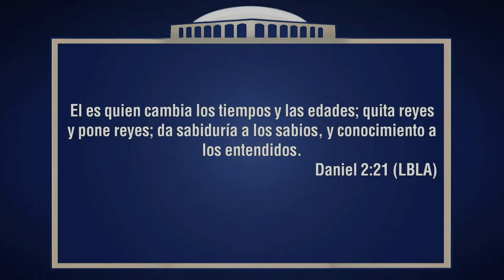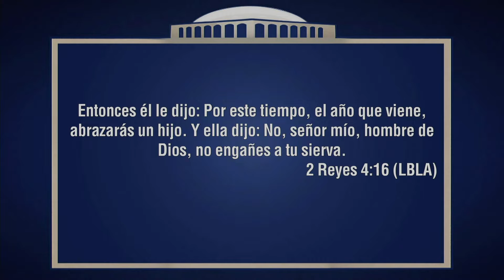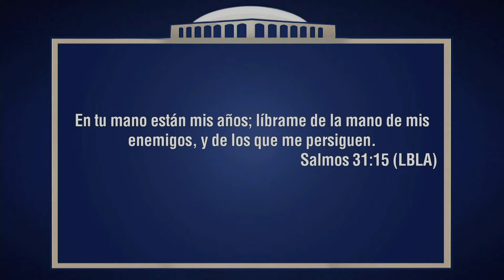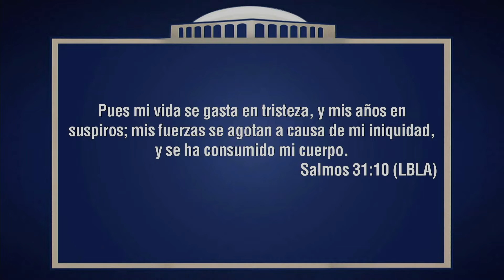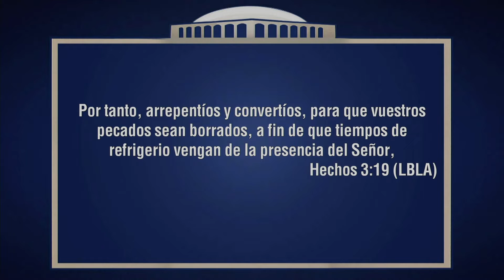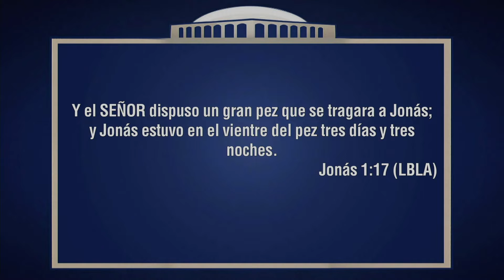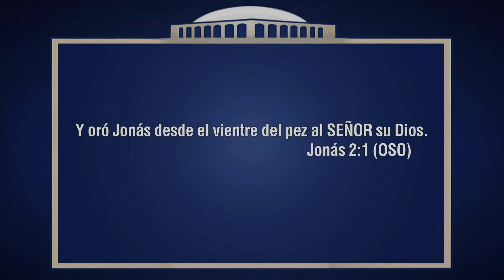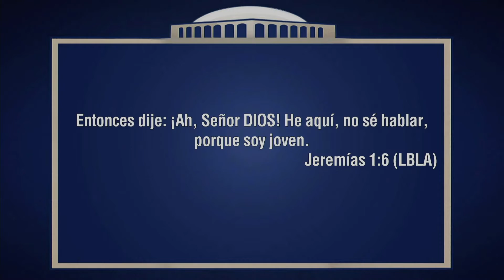Apóstol German Ponce- Cambiando Los Tiempos-domingo, 17 de julio, 2016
Predicado el domingo,17 de julio, 2016. 2 turno Ayuno CongregacionalTe compartimos el mensaje Cambiando Los Tiempos, predicado por el Pastor German Ponce en el templo de la Iglesia de Cristo Ebenezer de San Pedro Sula, Honduras.